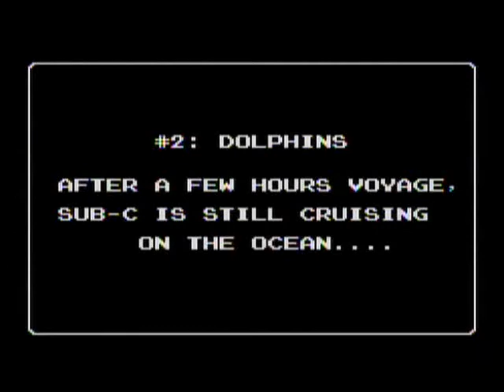Let's Play StarTropics - 2 - Saving Dolphins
We get roped into saving some dolphins, then we wreck our ship.